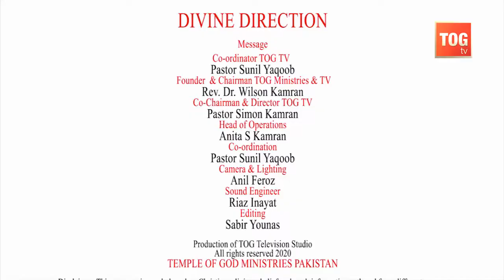Justified by Blood | By Pastor Sunil Yaqoob | Divine Direction TOG TV